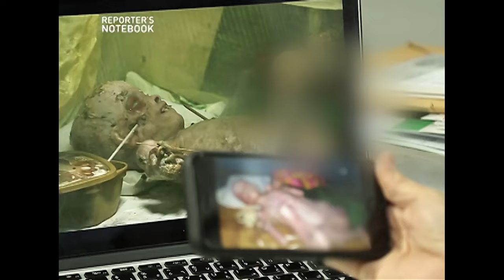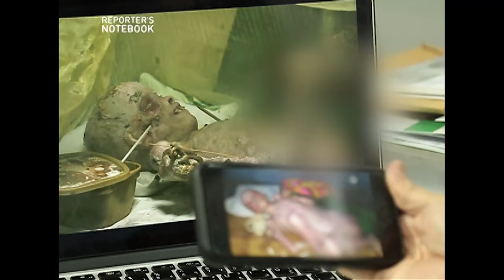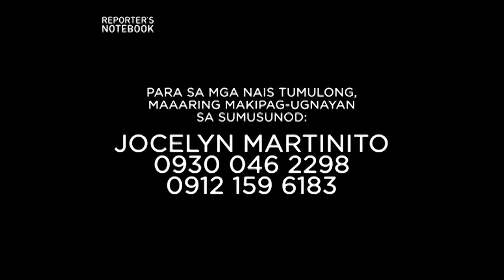21 taong gulang na binata, buhay pa pero tila naaagnas na ang buong katawan | Reporter's Notebook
Aired (October 24, 2019): Unti-unting natutuklap ang mga balat, puno ng sugat ang katawan at halos buto't balat na. Ganito ang kalunos-lunos na kalagayan ng 21 taong gulang na si Miguel Martinito. Ano kaya ang tawag sa kondisyon niyang ito?